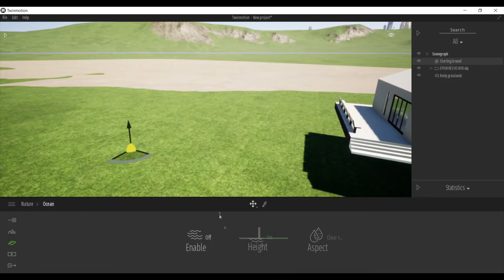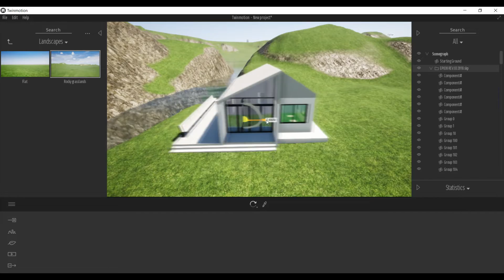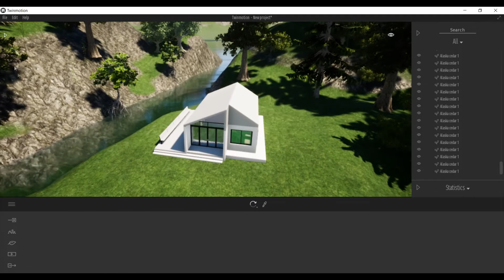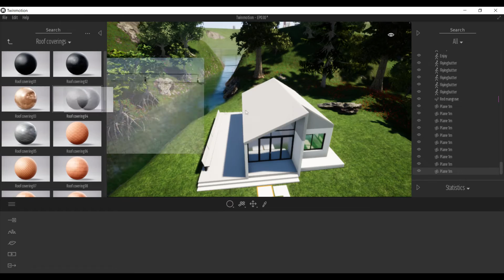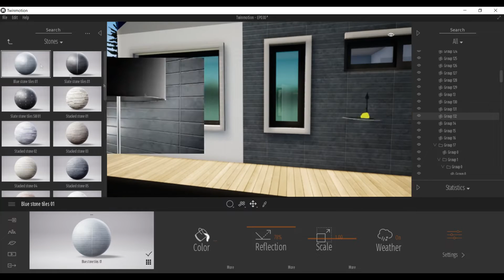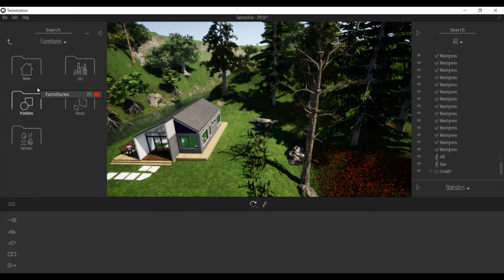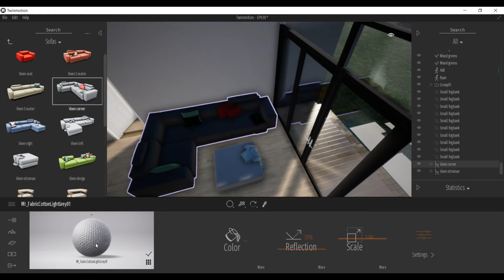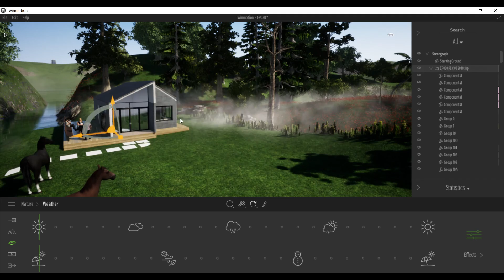แบบบ้านพักตากอากาศ [EP.030]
SketchUp Pro2018

  แบบบ้านพักตากอากาศสไตล์ยุโรป ออกแนวรีสอร์ท สวยไปอีกแบบ